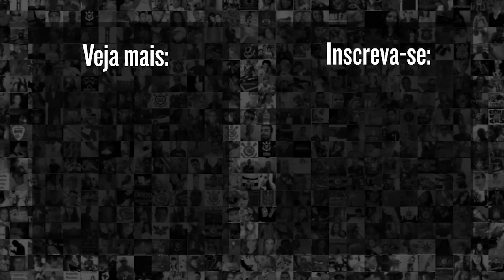Unboxing da nova camisa do Corinthians - Ayrton Senna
Um dia após o lançamento oficial da nova terceira camisa do Corinthians, que homenageia o ex-piloto tricampeão da Fórmula 1 e torcedor fanático do Timão, o Meu Timão mostra todos os detalhes do manto alvinegro.